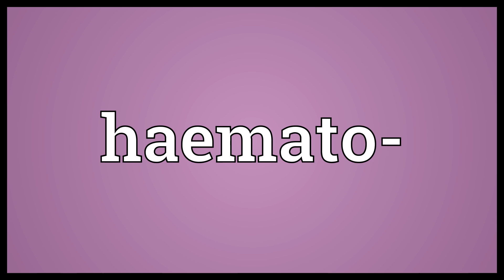Haemato- Meaning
Video shows what haemato- means. Forming compound words having the sense of ‘blood'..  Haemato- Meaning. How to pronounce, definition audio dictionary. How to say haemato-. Powered by MaryTTS, Wiktionary